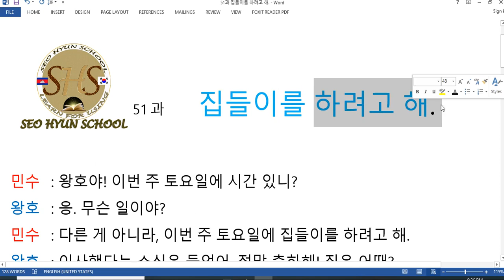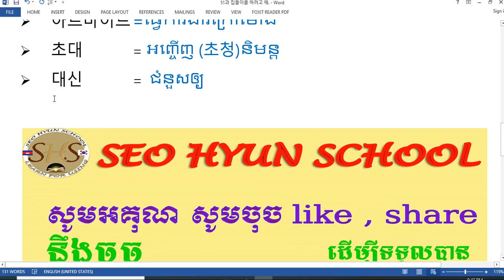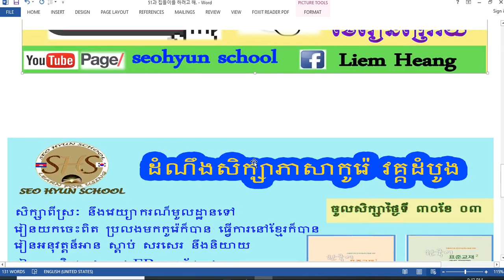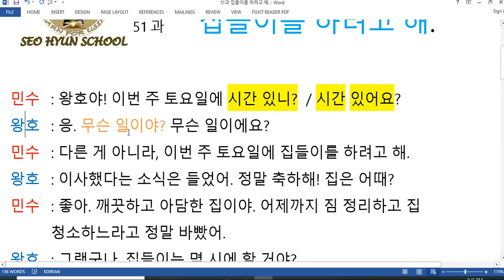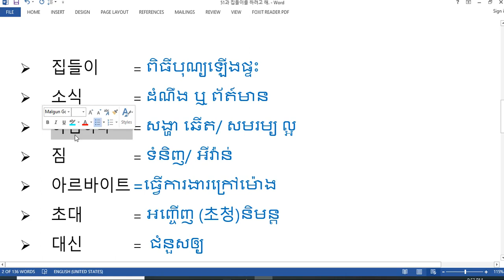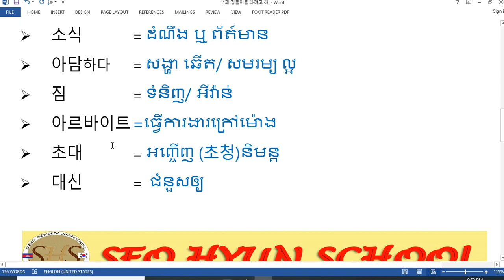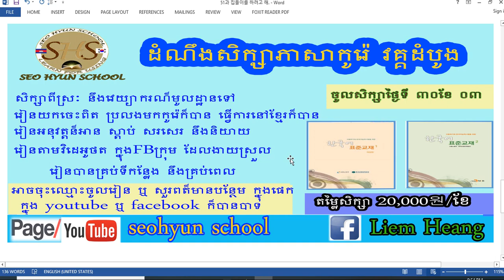រៀនភាសាកូរ៉េ សន្ទនាភាសាកូរ៉េ 51과 집들이를 하려고 해. មានបំណងនឹងធ្វើពីធីឡើងផ្ទះ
- និយាយពីការអញ្ជើញ

- ការនិយាយទំរង់​반말
- នឹងនិយាយពីការរវល់ នឹងមិនរវល់